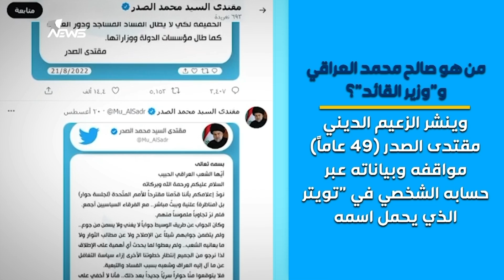من هو صالح محمد العراقي و "وزير القائد"؟